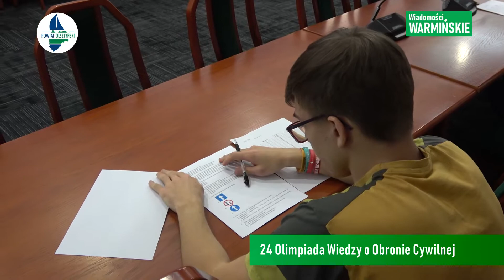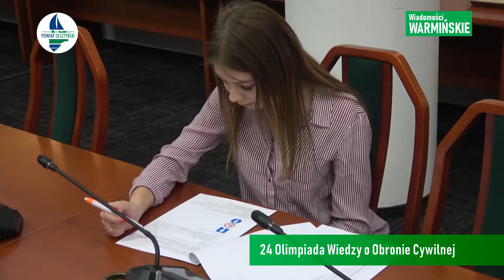2019 02 22 Olsztyn 24 Olimpiada wiedzy o obronie cywilnej wiadomościwarmińskie Dobre Miasto